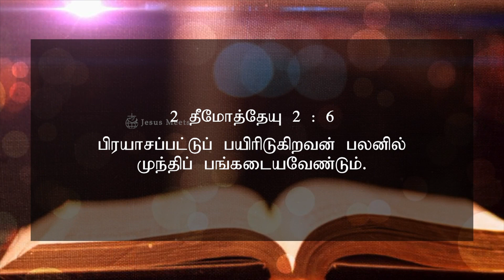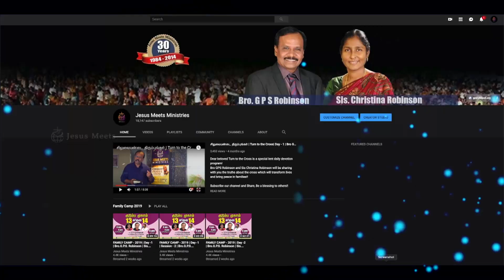அனுதினமும் ஆவியானவரோடு | EVERYDAY WITH THE HOLY SPIRIT | JUNE-30 | Bro.G.P.S. Robinson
Everyday with the Holy Spirit is a daily devotion that will help us understand the guidance of the Holy Spirit for that particular day.

Click to Download the Book   “EN SUGAVAZHVU SEEKIRATHIL THULIRKUM”

For Prayers:
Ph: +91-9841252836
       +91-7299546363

To support our ministry:

Ifsc. IDIBOOOAO79

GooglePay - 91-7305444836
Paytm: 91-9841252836